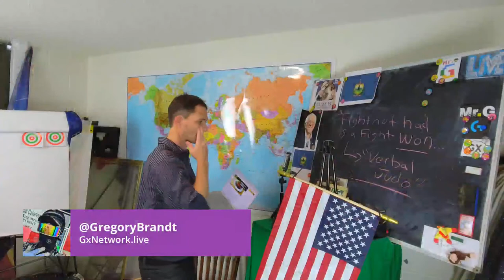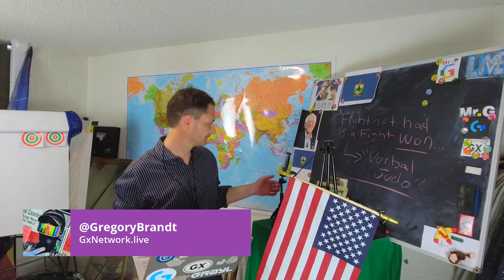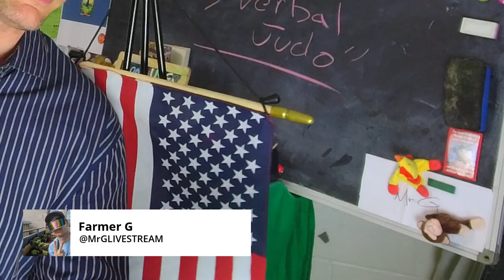Mr.G LIVE || U.S. STATES || VERMONT || PART 2 || LIVE GEOGRAPHY CLASS!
Follow Gregory Brandt (Mr.G) on Twitch and YouTube and JOIN Mr.G's LIVE CLASSROOM! Monday-Friday at 12PM on TWITCH!